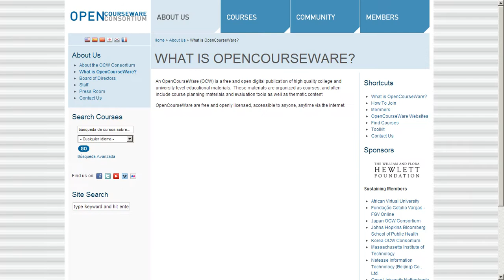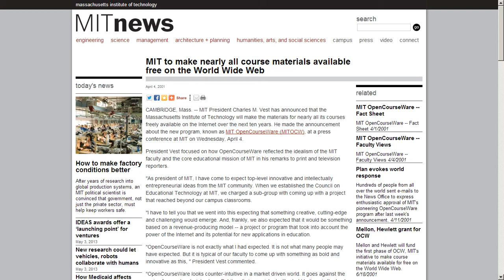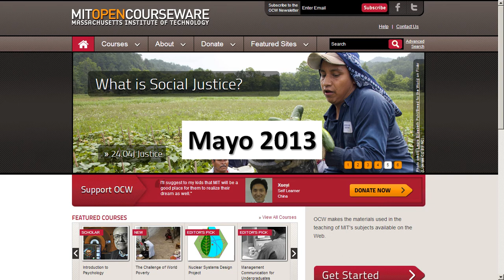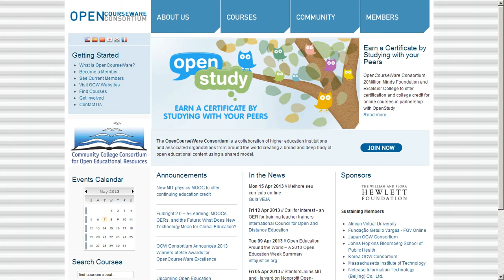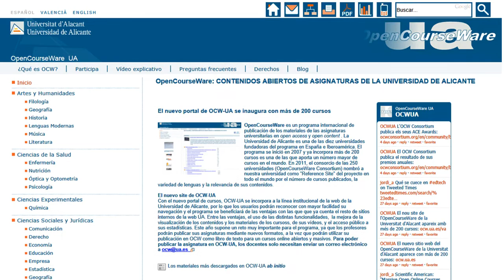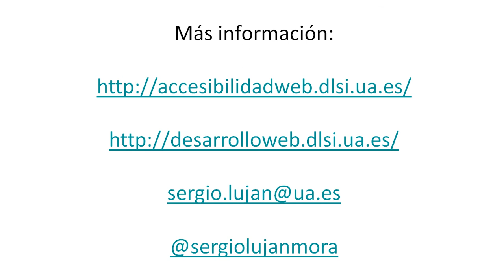¿Qué es OpenCourseWare?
Un OpenCourseWare (OCW) es una publicación digital gratuita y abierta de alta calidad de materiales educativos de nivel universitario. Estos materiales se organizan como cursos, y a menudo incluyen materiales para la planificación del curso e instrumentos de evaluación, así como contenido temático.

OpenCourseWare es gratuito y con licencia abierta, accesible a cualquier persona, en cualquier momento a través de Internet.